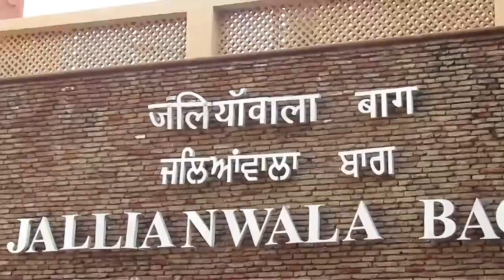Day2 vlog|| Amritsar Vlog|| Vacation 2018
Hey guys,

Hope you enjoyed Day 1 travel vlog.
Do check this out for more fun .

 lots of love.